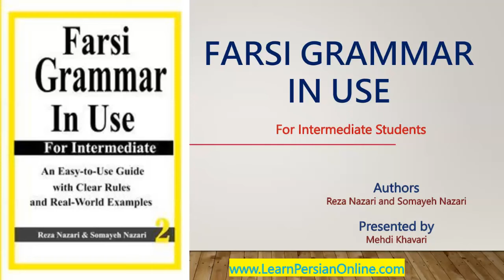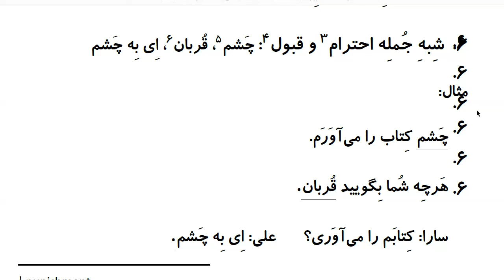Farsi Grammar in Use: For Intermediate Students - Lesson 50 - شِبهِ جُملِه